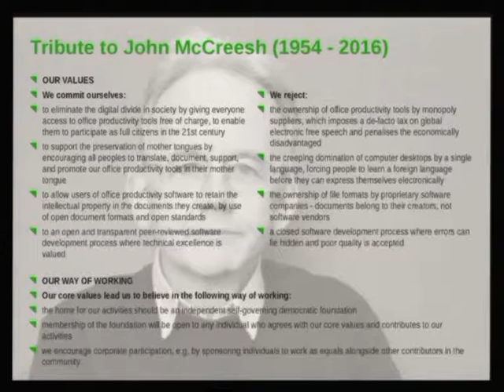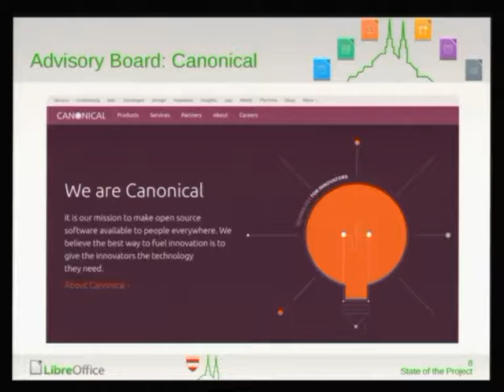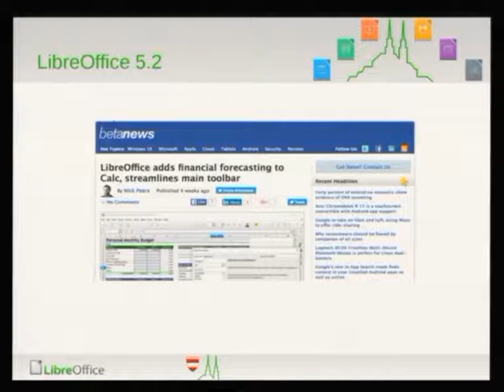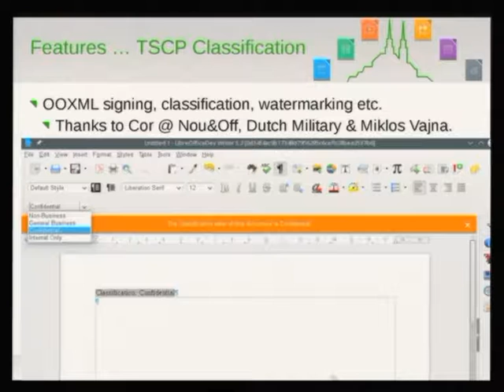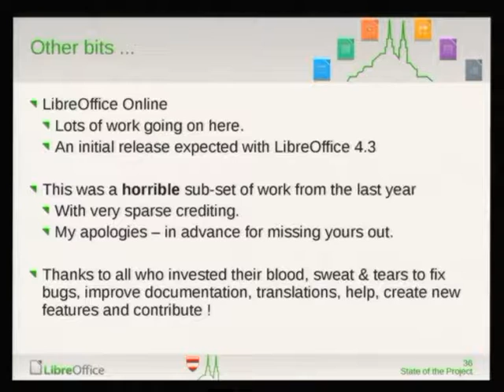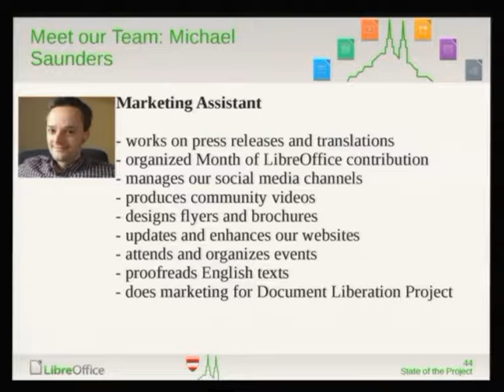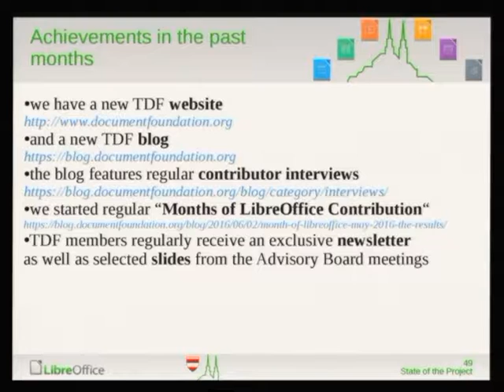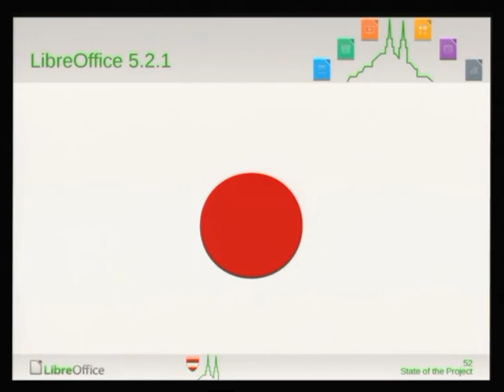LibreOffice Conference 2016: State of the Project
The opening presentation from the LibreOffice Conference 2016 in Brno, Czech Republic.